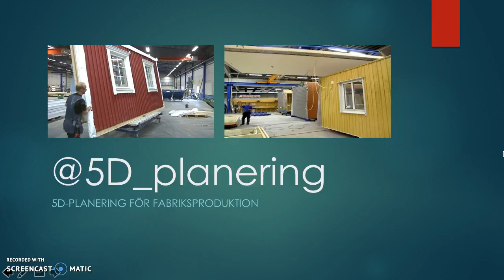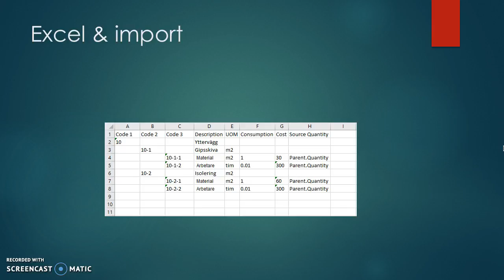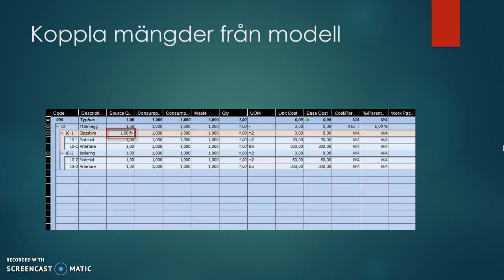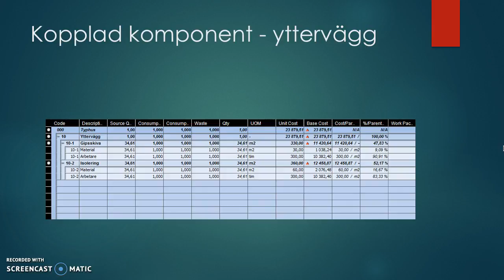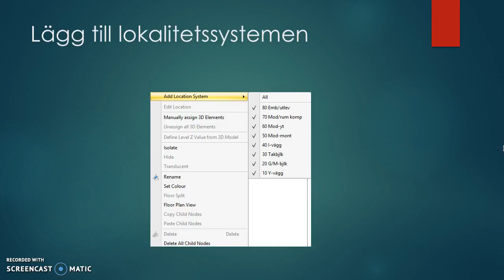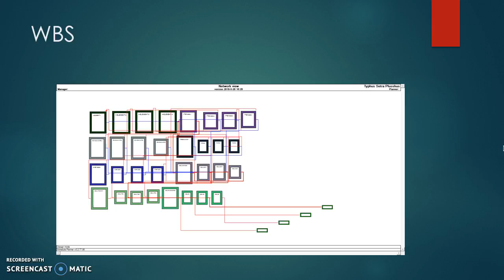5D Planering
Kurs - Studentarbete - Studera på Luleå tekniska universitet